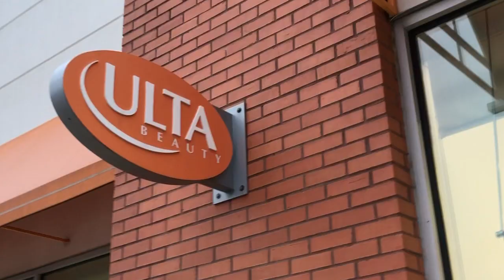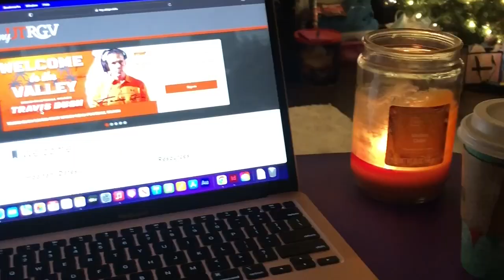'Twas a very late vlogmas episode (oops) Vlogmas 2022